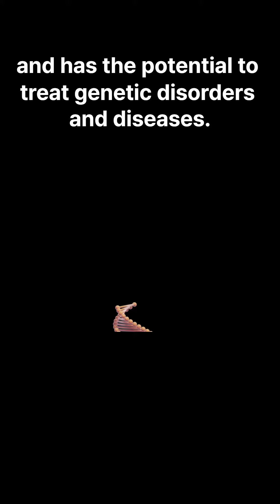Top 5 Breakthroughs in American Biotechnology